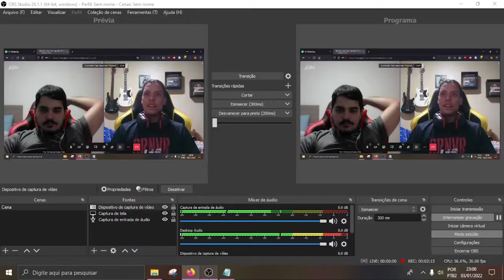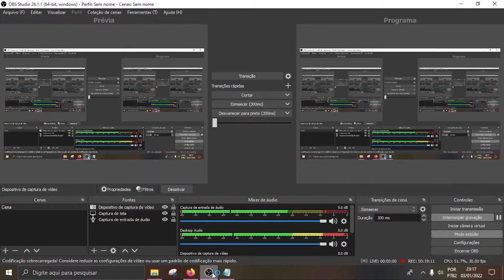O Retrato de Dorian Gray: Resenha Completa e 4 Principais Lições #205 Clube do Livro #001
No livro O Retrato de Dorian Gray, clássico da literatura inglesa, Oscar Wilde relata sobre a busca pela beleza e mostra um pouco de seu movimento artístico.